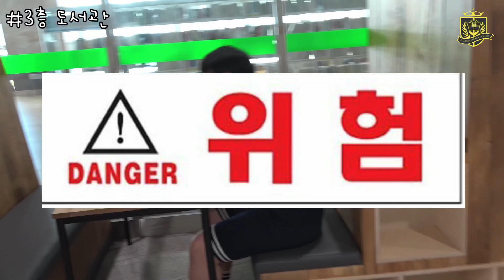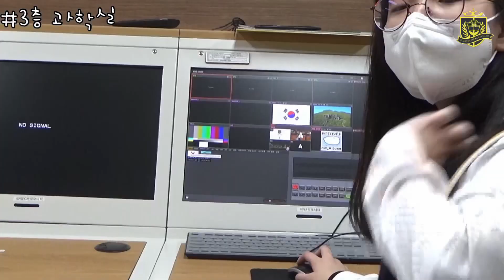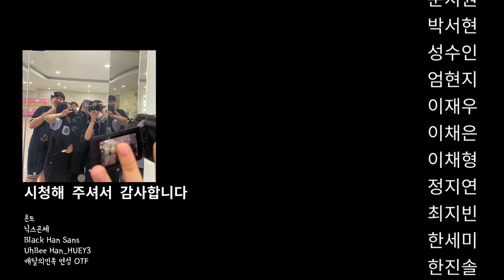[2021 울산 학교 브이로그] 고헌중학교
2021 울산 학교 브이로그🎉

학생이 직접 만든 울산학교 브이로그🎬
고헌중학교의 이야기를 전해드립니다!

* 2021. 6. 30. (수) 17:00 까지의
'좋아요'와 '조회수'를 합산하여 소정의 선물을 증정할 예정입니다!
 - 최우수 1팀, 우수 3팀